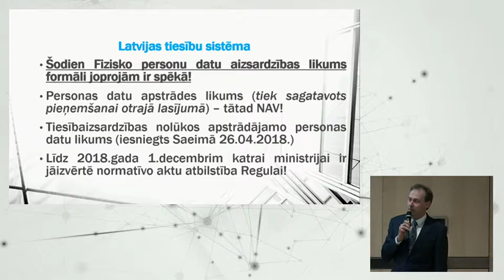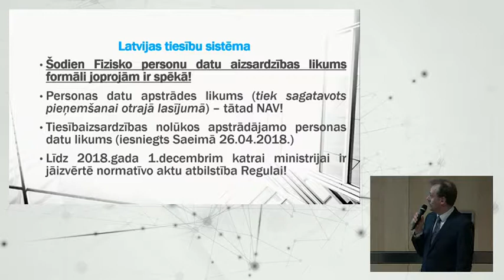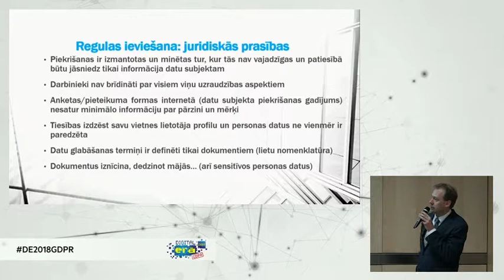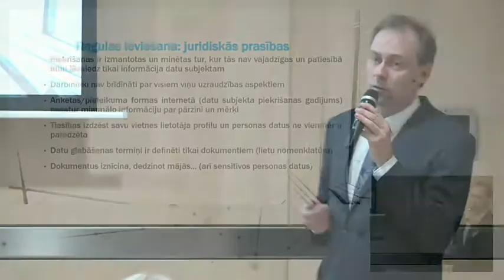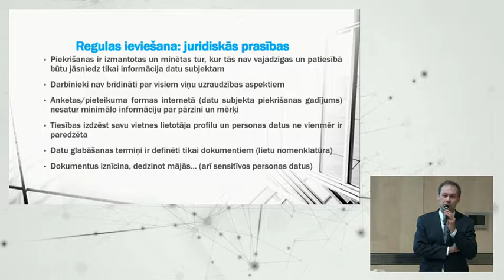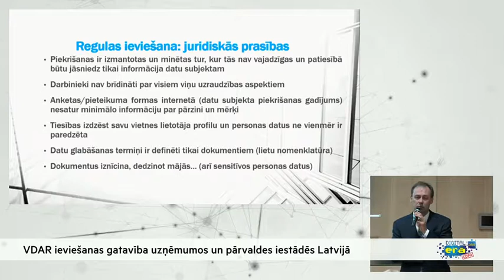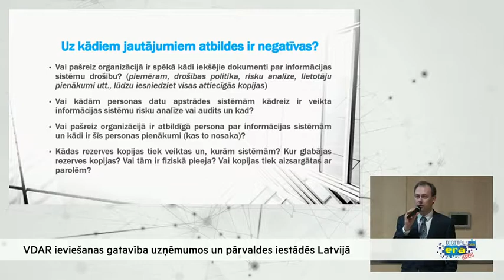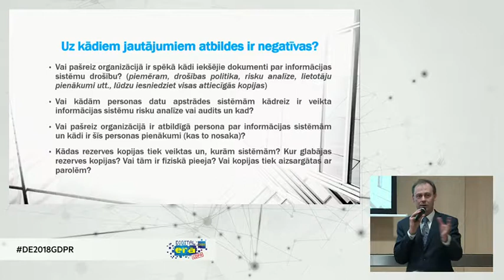VDAR ieviešanas gatavība uzņēmumos un pārvaldes iestādēs Latvijā vispārīgi novērojumi un problēmas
Māris Ruķers - Latvijas Universitātes juridiskās fakultātes pasniedzējs, SIA "E-sabiedrības risinājumi"